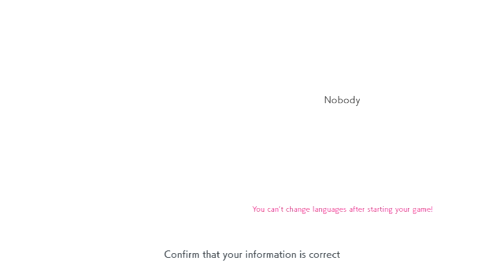Pokemon Shield but my team was randomly picked Part 1